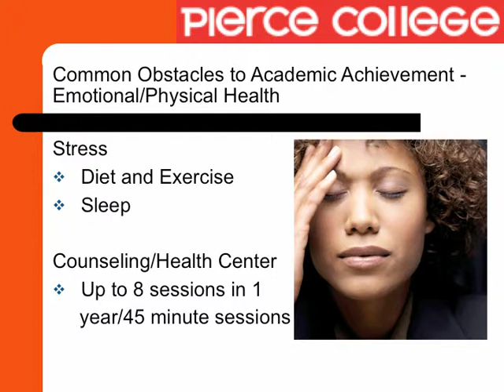audio PART 7 EMOTIONAL PHYSICAL HEALTH Probation Workshop Presentation 2013 9